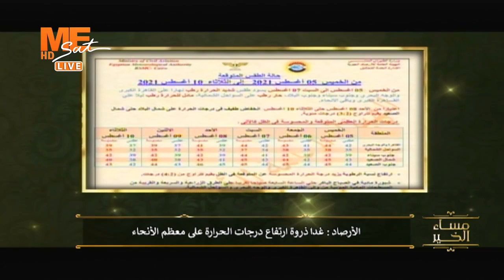الأرصاد :غدا أعلي ذروة لدرجة الحرارة قد تصل ل ٤٤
القمر: نايل سات
تردد: 11515
معدل الترميز: 27500
الإستقطاب: عمودي (v)
FEC 7/8